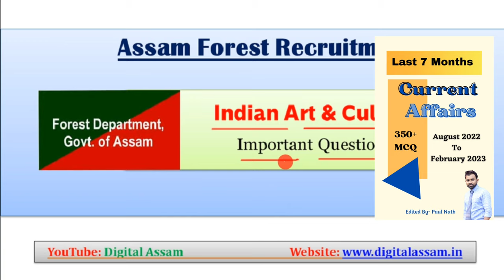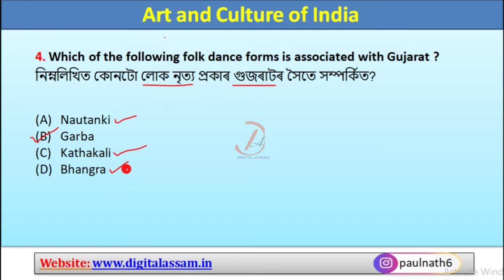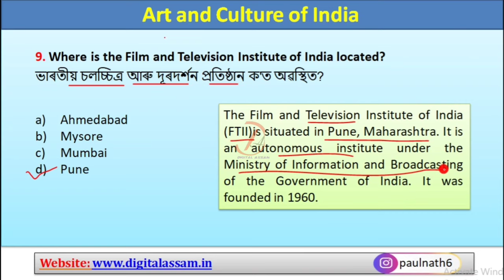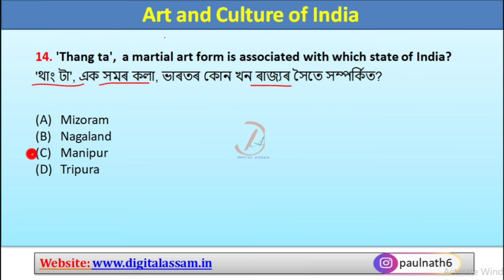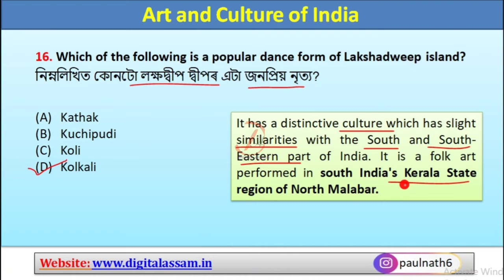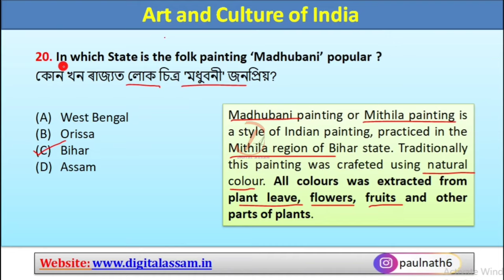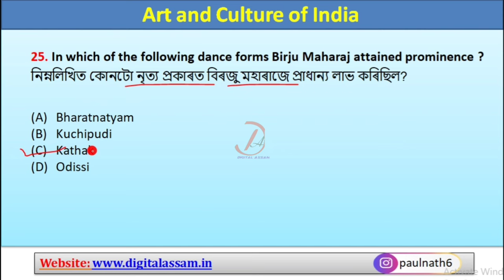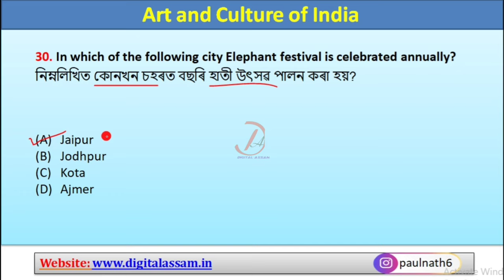Assam Forest Exam 2023 || Indian Art & Culture || Grade 1, Forest Guard, AFPF Constable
My Gears:
1. Mic
2. Laptop
3. Mobile